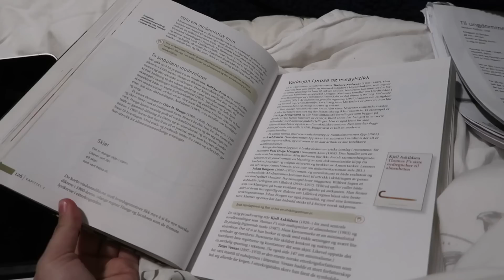FLYTTEVLOG | Trekker vinnere av Surfecampen!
Hei alle sammen, jeg håper dere likte denne vloggen!

❀SOSIALE MEDIER:

-Periscope: @trineweydahl